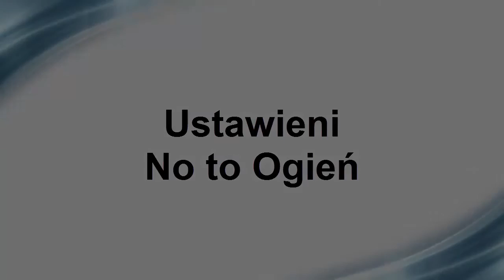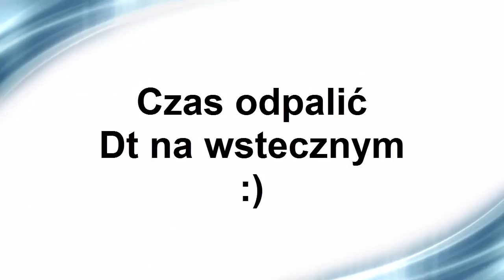Yamaha Yzf r125 Oraz Dt 90 Na Wstecznym !!! I Toros El Clasico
Palenie Kapora :D